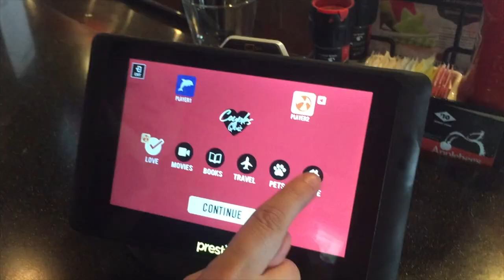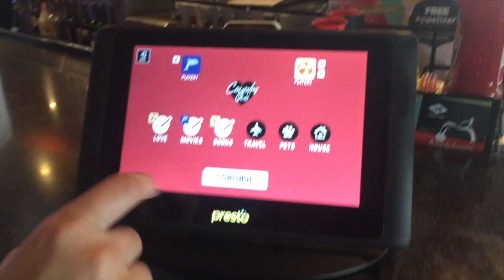SUNDAY FUNDAY: Jack Russell Plays Fetch & New Hampshire Lake Trip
ZJMotovlogs Motorcycle: 2005 Ninja 636 in Magma Red

Mrs.ZJ_Moto Motorcycle: 2014 Honda Grom in Black

ZJMotovlogs RIDING GEAR

Mrs.ZJ_Moto RIDING GEAR

OUR BLUETOOTH HEADSET

HOW WE RECORD OUR AUDIO:

Buy Your Bluetooth Backpack (Sena GP-10) for the GoPro Hero 3 and Hero 3+